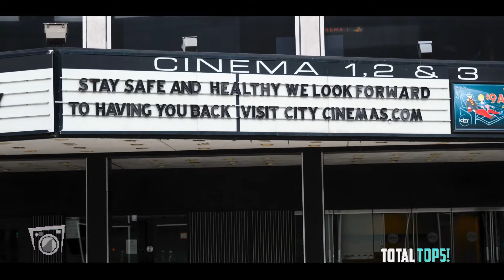Molestia por la nueva versión de MULAN sigue Aumentando.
Molestia por la nueva versión de MULAN sigue en Aumentode parte de los fans de la película animada.